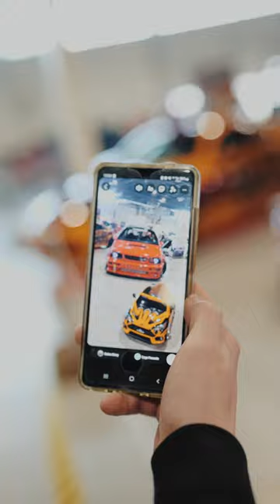DZ Design - AMTS 2023 Day 02 | Black7 in Budapest | Short #15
DZ Design - Dein Ansprechpartner für Fotoshootings, Carporns und weitere Video-Produktionen!